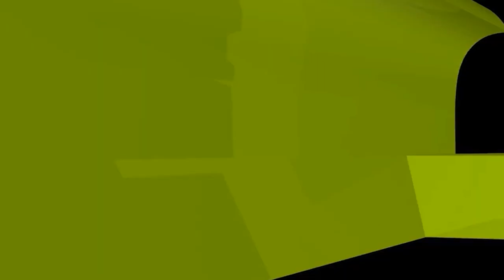সরকারি রাস্তার গাছের ফল খাওয়া জায়েজ হবে কি? new waz II waj II Sheikh ahmadullah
গাছের ফল খাওয়া new waz II waj II Sheikh ahmadullah